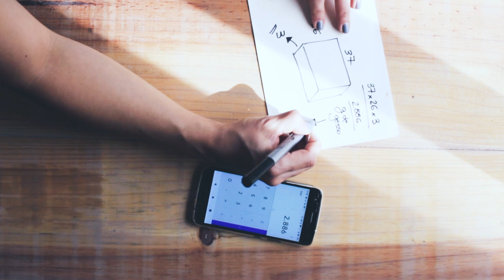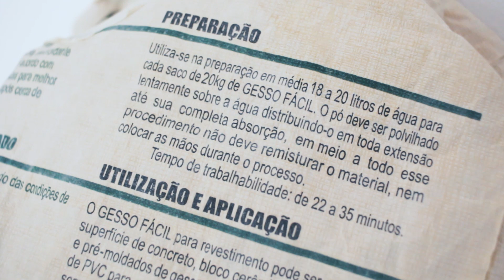Faça sua placa de gesso para reciclar argila ( Aula de cerâmica artesanal )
Você tem medo de fazer a sua própria placa ou molde de gesso?
Nesse vídeo, vamos começar a desmistificar o uso desse material em um ateliê de cerâmica, explicando como fazer uma placa de gesso para ser usada na reciclagem da sua argila e para agilizar o processo de modelagem de peças em cidades com clima úmido.

Abaixo a lista de materiais que você vai precisar:
- Um caixa plástica quadrada e com fundo reto, liso e sem ranhuras
- Um pote plástico maleável (tampa de bolo de padaria)
- Um pote qualquer para pesar o pó de gesso
- Gesso de secagem rápida
- Uma espátula de silicone ou colher
- Água
- Uma balança de precisão
- Uma régua ou trena
- Luvas (opcional)
- Máscara para pó

No próximo vídeo, explicaremos como você vai reciclar a argila da sua produção de peças de cerâmica artesanal.